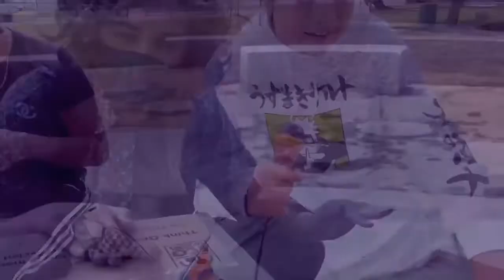The Streetrats - Free (Ripped Pants) Official Concert Video